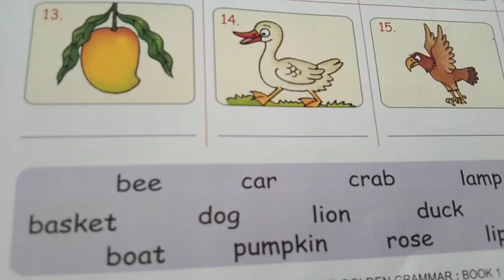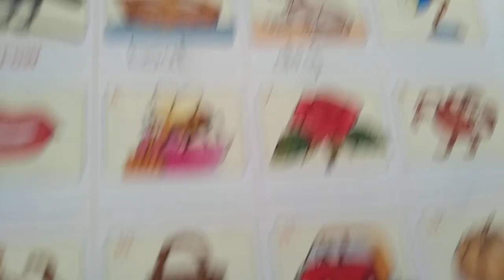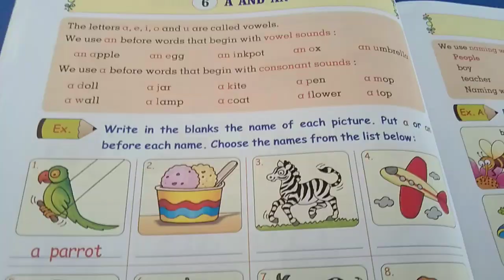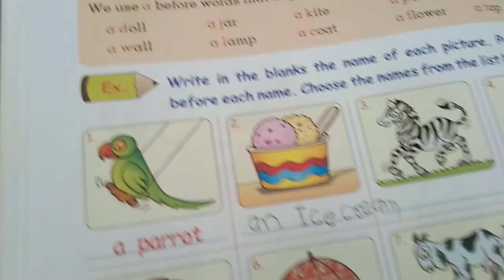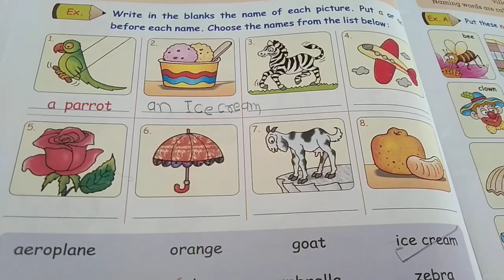Pictures and words,a and an..